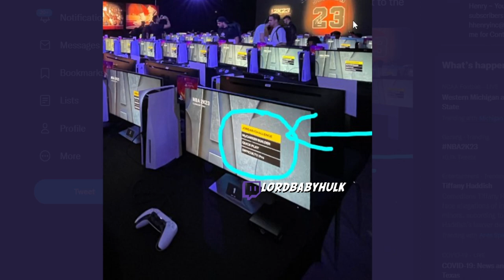Nba 2k23 Myplayer Builder Demo Leaked 😍 Small Playshots Are Back!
Small Playshots Are Back! Small playmaking shot creators return! Nba2k23 Myplayer Builder Demo Leaked 2K23 BUILDER DEMO HALL OF FAME NBA2K23 GAMEPLAY l REAL NBA 2K23 GAMEPLAY FIRST 6'6 BUILD DRIBBLING & SPEED BOOSTING Real NBA 2K23 GAMEPLAY vs NBA 2K22 Comparison ( Dribbling, Defense, Deflections, Interceptions, Zig Zag, Stamina, Graphics ) NO WAY 2K | REAL NBA2K23 GAMEPLAY FIRST LEAKED 6’8 & 6’5 BUILD DRIBBLING & DEFENSIVE STEALS & INTERCEPTIONS !